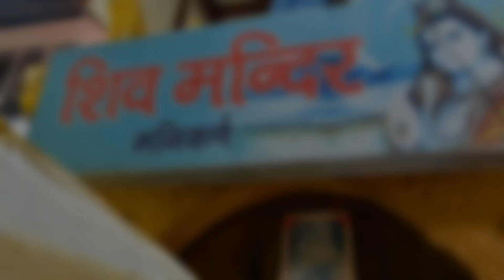नवलगढ़ रंगमंच- हिमाचल कीसैर (part5)/ मणिकर्ण lNawalgarh Rangmanch- Himachal ki sair (part5) 🤣🤣